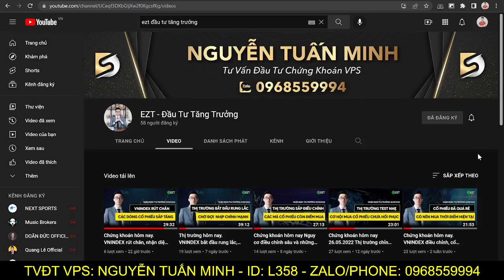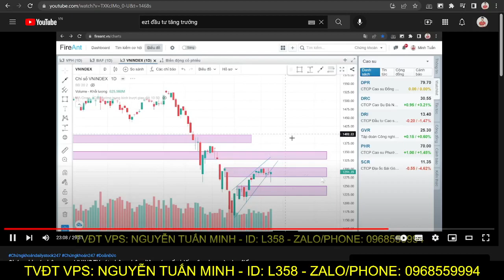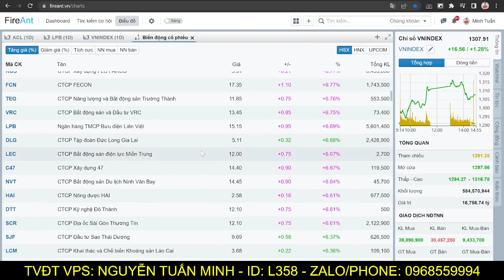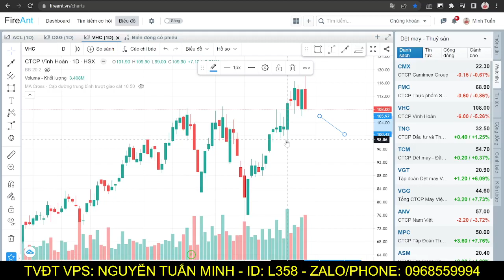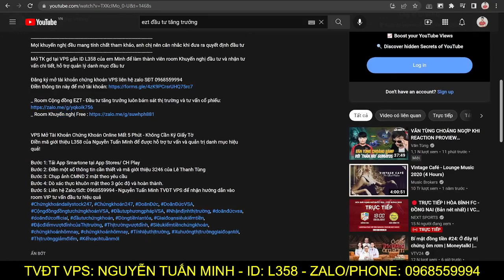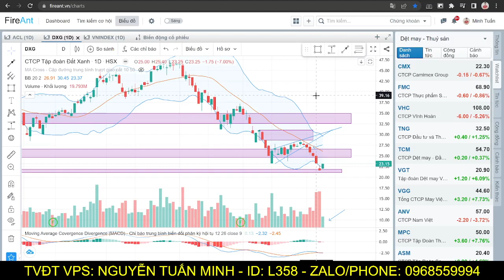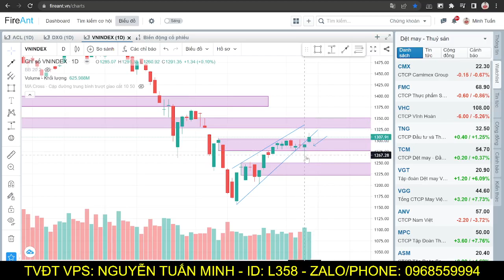Chứng khoán hôm nay. VNINDEX tăng mạnh, nhóm ngành nào đang có sóng, nên mua hay ban?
_ Room Cộng đồng EZT - Đầu tư tăng trưởng luôn bám sát thị trường và tư vấn cổ phiếu

Bước 3: Chụp ảnh CMND 2 mặt theo yêu cầu